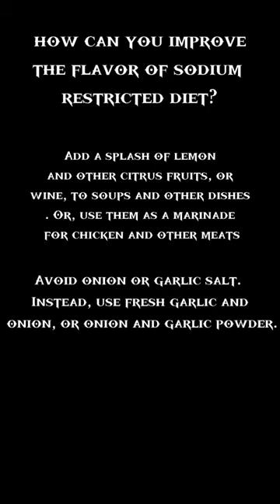preparing a lunch tray for sodium, potassium, protein restricted diet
i hope this well help you